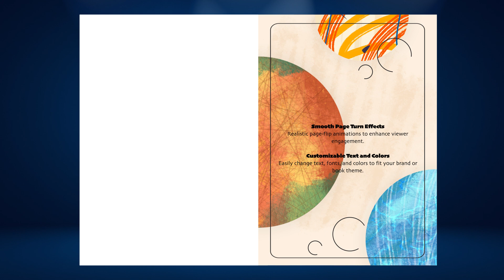Digital Book Animation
Digital Book Animation | After Effects Template 2024

Bring your book to life with this captivating Digital Book Animation After Effects template! Perfect for authors, publishers, educators, and content creators, this template offers a smooth, professional way to showcase the pages and details of your digital or physical book with stunning animations.

✨ Template Features:

High-Quality Animations: Realistic page-turn effects that mimic the feel of a physical book.
Fully Customizable: Easily add your book cover, inside pages, and customize text and colors.
Multiple Resolutions Available: Ready for Full HD (1920x1080), Square (1080x1080), and Vertical (1080x1920) formats.
No Plugins Needed: Simply open, edit, and render in After Effects without the hassle of third-party plugins.
🎥 Ideal For:

Book trailers, author introductions, and eBook promotions
Educational and informational content
Publishing house previews and social media marketing